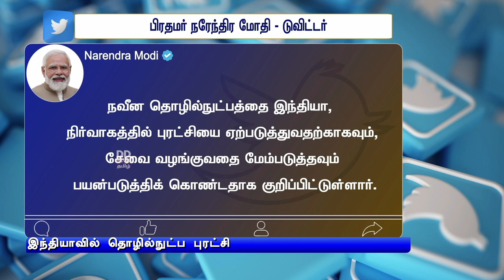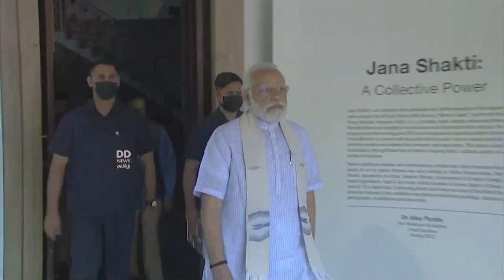பொதிகை பிற்பகல் 1.00 மணி செய்திகள் [09.06.2023]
1)  மக்களுக்கான சேவையை மேம்படுத்த தொழில்நுட்பத்தை மத்திய அரசு  தீவிரமாக பயன்படுத்தி வருகிறது - பிரதமர் நரேந்திர மோதி பெருமிதம்.

2)  மத்திய அரசின் நலவாழ்வு மையங்களின் எண்ணிக்கையை நூறாக உயர்த்த திட்டம் - சுகாதாரத் துறை அமைச்சர் மன்சுக் மாண்டவியா தகவல்.

3)  பாரிஸ் ஒலிம்பிக் போட்டிகளில் இந்தியா புதிய சாதனையை படைக்க தேவையான உதவிகள் வழங்கப்படும் -  விளையாட்டுத்துறை அமைச்சர் அனுராக் சிங் தாக்கூர் உறுதி.

4)  திருச்சி, தஞ்சாவூர் மாவட்டங்களில் தூர்வாரும் பணிகள் - நேரில் ஆய்வு செய்தார்  முதலமைச்சர் மு க ஸ்டாலின்.

5)  லண்டனில் நடைபெறும் உலக டெஸ்ட் சாம்பியன் போட்டி -  இந்தியாவுக்கு எதிராக மிக வலுவான நிலையில் ஆஸ்திரேலிய அணி.